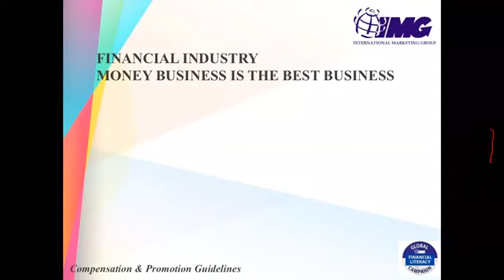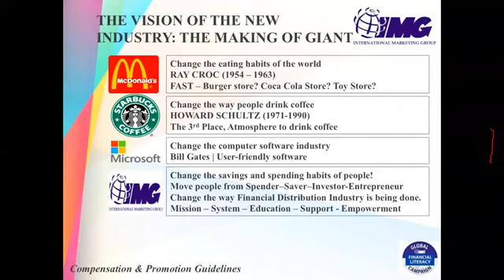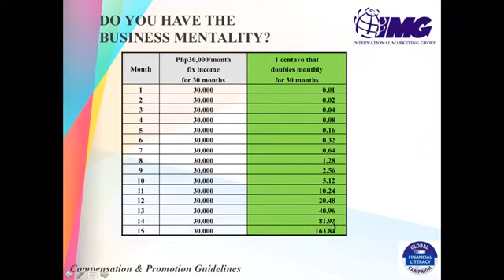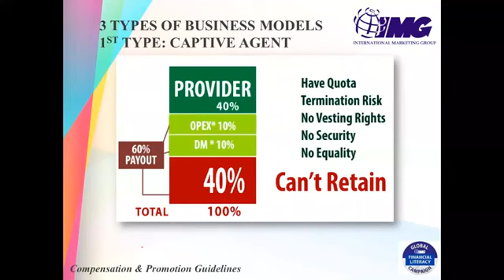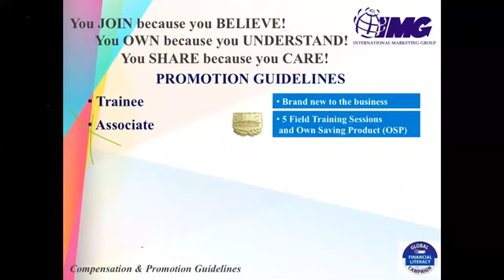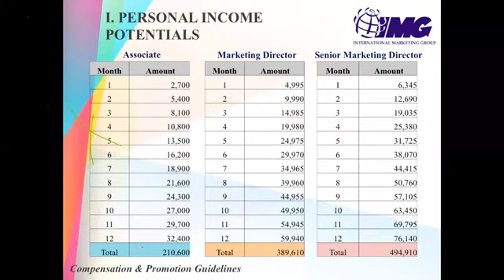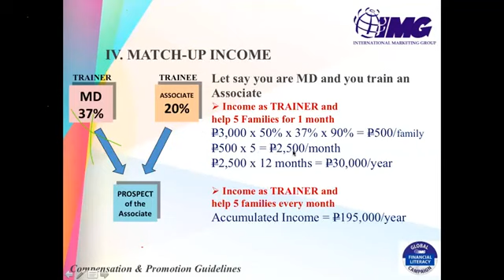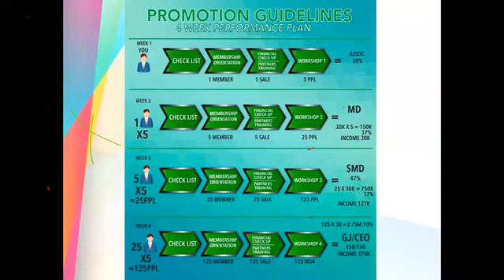IMG Promotion and Compensation Guidelines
If you would like to be a part of the IMG Global Campaign to help financially-educate 30M Filipinos by 2030 then please feel free to PM me @

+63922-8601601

ctto